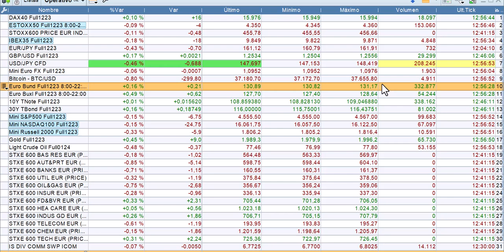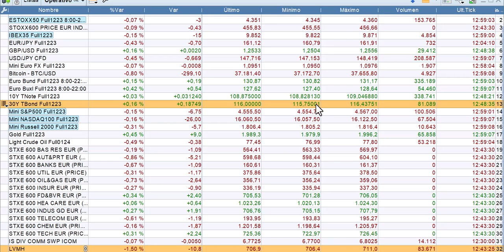Crónica media sesión 21 11 2023 bolsas, economía y mercados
Análisis breve de media sesión